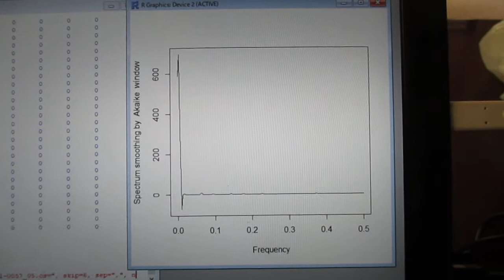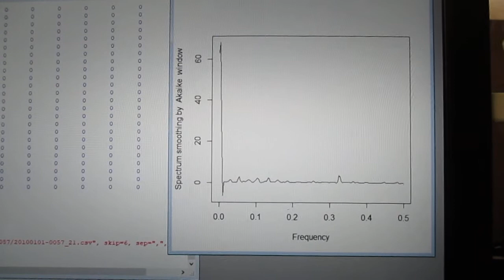音圧測定解析に基づいた、超音波システムの開発技術